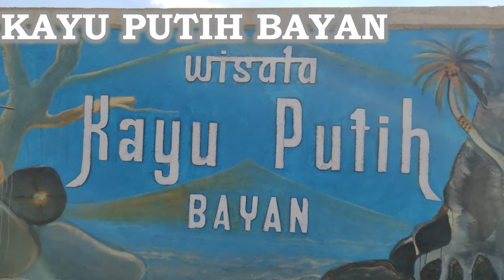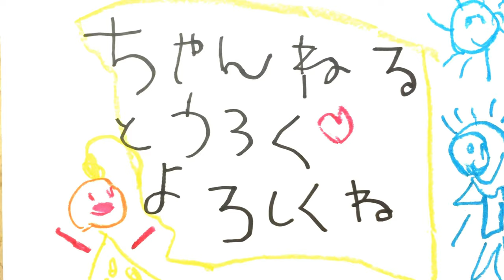バリ島のスピリチュアル巨木【カユプティ バヤン】樹齢700年の木の迫力は凄かった！！KAYU PUTIH BAYAN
今回はバリ島で一番古い木と呼ばれている【カユプティ バヤン】に行って来ました。
↓詳しくは公式ブログにも書いてます。